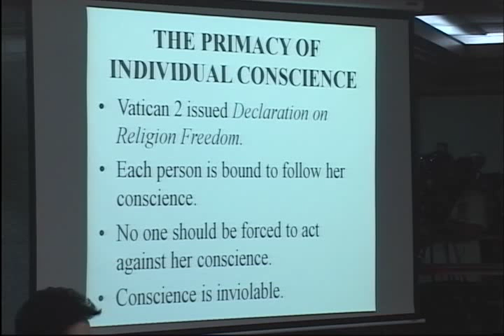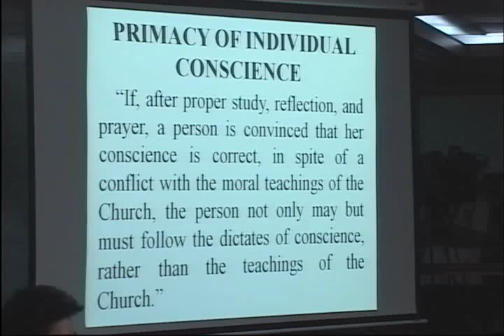THE REPRODUCTIVE HEALTH ACT, Part 1: Primacy of Conscience in Catholic Theology (4 of 4)